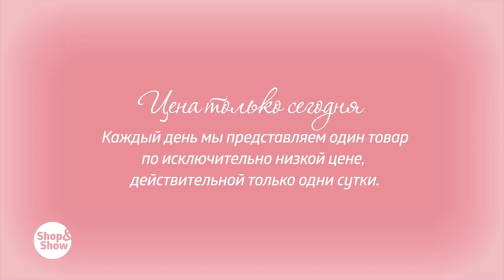Покрывало «Модерн». Shop & Show (дом)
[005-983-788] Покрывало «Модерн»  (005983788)